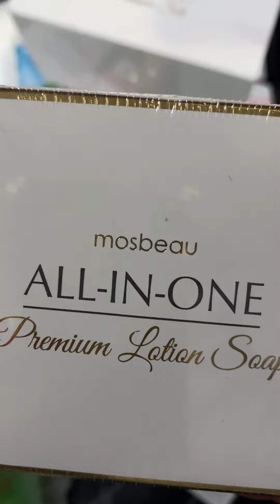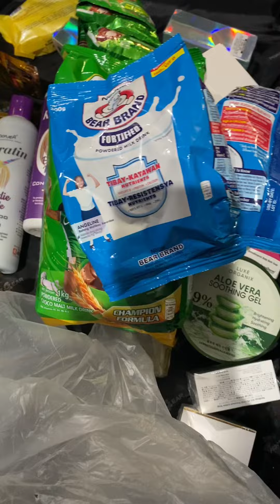Pasalubong from philippines with love